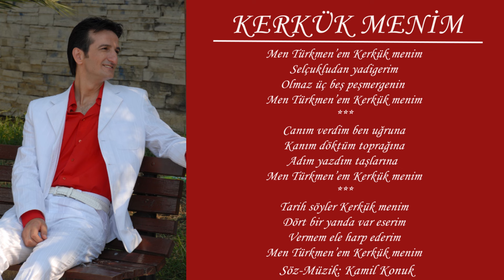Latif Öz KERKÜK MENİM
Dumansız Yangın albümü
Kerkük Menim